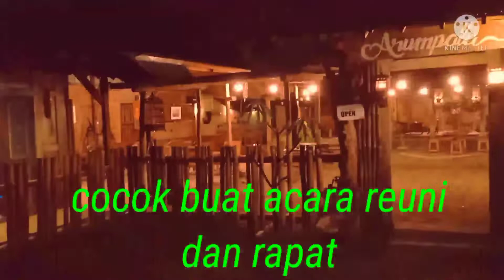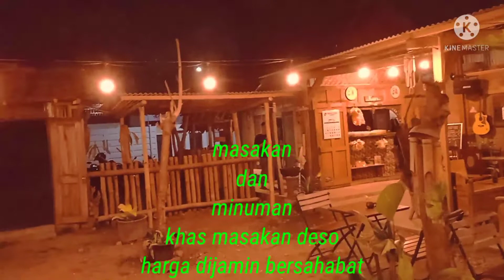Arumpala kopi, tempat nongkrong asik, menjadi destinasi wisata kuliner yang unik#viral tempat ngopi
Arumpala kopi tempat nongkrong yang paling asik dan nyaman, dengan nuansa etnik Jawa klasik, sebuah destinasi wisata kuliner yang unik dengan konsep nuansa Jawa, cocok buat acara prewedding, wedding, ulang tahun, reuni, rapat, jangan kuatir makanan dan minuman harga bersabar, semua menu bernuansa deso

Arumpala kopi

Follow IG saya juga
Denykurniawan664

Selalu tebarkan kebaikan
Gratis kok!

Wassallammuallaikum. Wr. Wb